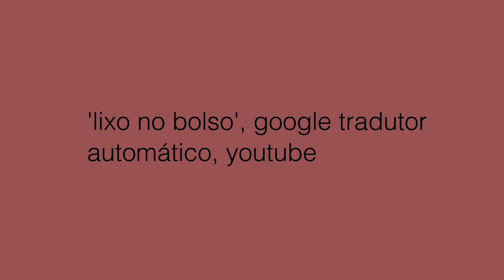'Lixo no Bolso', Tradutor Automático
Poema retirado das legendas automáticas do meu último vídeo de merda. Do início até 1:56.